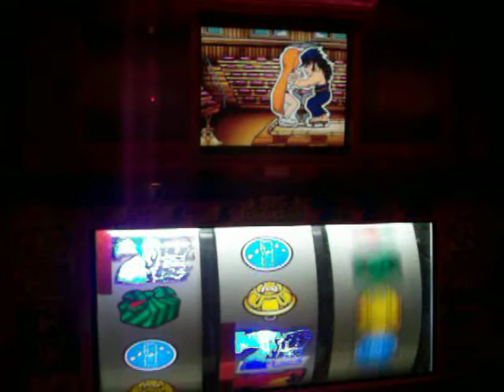押忍番長20100924 特訓10t沒開